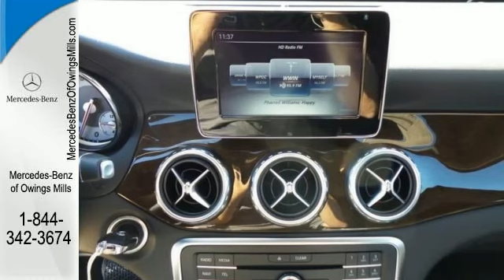2016 Mercedes-Benz GLA-Class Owings Mills MD Baltimore, MD #12389 - SOLD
Year: 2016
Make: Mercedes-Benz
Model: GLA-Class
Color: Black
Interior: Black
Stock #: 12389
VIN: WDCTG4GB0GJ203380

Address:
9727 Reisterstown Road